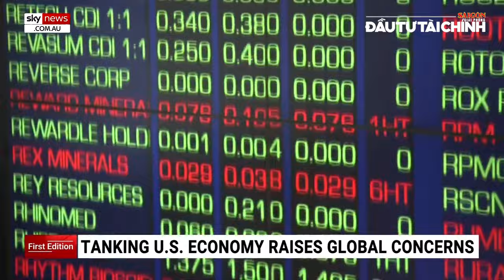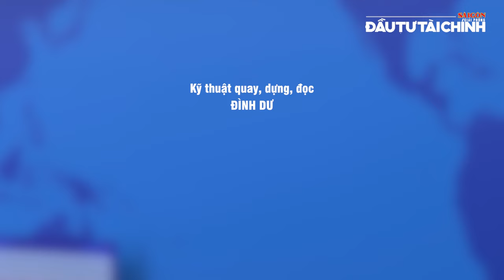🔔Nhiều thách thức với Thủ tướng trẻ tuổi nhất trong lịch sử Thái Lan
Tòa nhà Báo SGGP: 432-434 Nguyễn Thị Minh Khai, P5, Q3, TPHCM